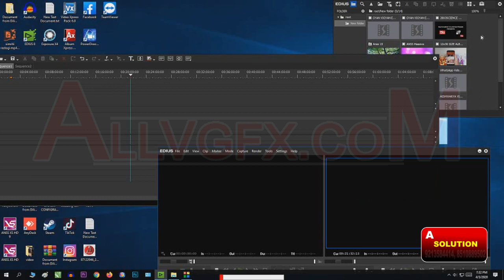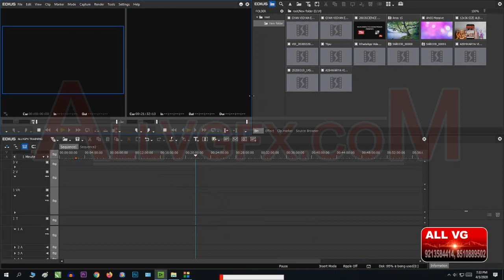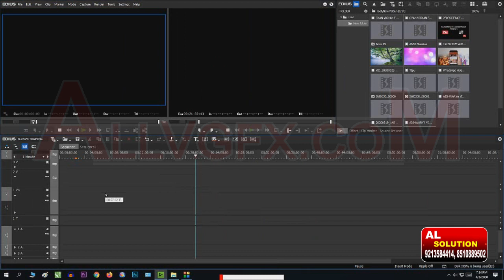Free Video Editing with Edius 9 | Flexible Window | Wedding Video Editing